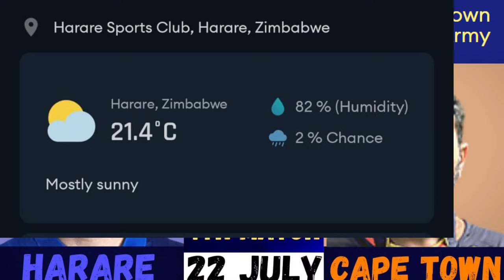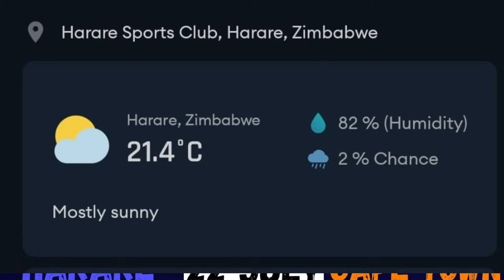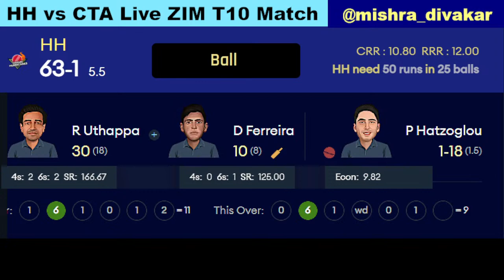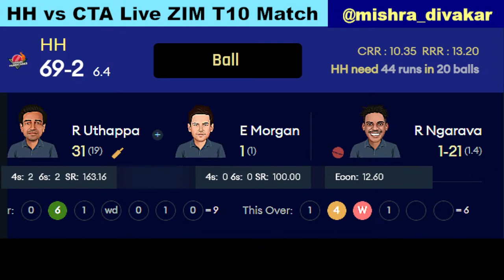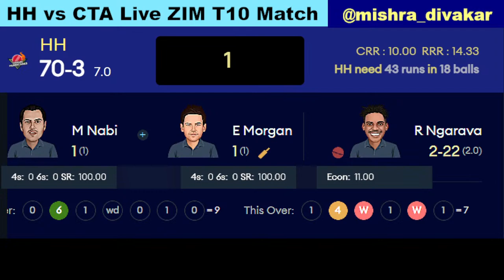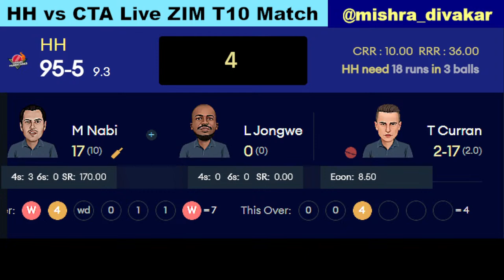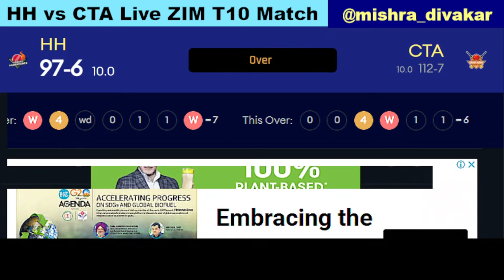Live HH vs CTA | Harare Hurricanes vs Cape Town Samp Army Live 4th Match Zim Afro T10 League 2023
Live HH vs CTA | Harare Hurricanes vs Cape Town Samp Army Live 4th Match Zim Afro T10 League 2023 on cricket live hind by divakar mishra and shashank tyagi. T10 live match today and live score & hindi Commentary.

Match Info
Match: HH vs CTSA, 4th Match, Zim Afro T10 2023
Date: Saturday, July 22, 2023
Venue: Harare Sports Club, Harare

Harare Hurricanes Squad: Eoin Morgan, Evin Lewis, Robin Uthappa, Donavon Ferreira, Shahnawaz Dahani, Duan Jansen, Samit Patel, Kevin Koththigoda, Chris Mpofu, Regis Chakabva, Luke Jongwe, Brandon Mavuta, Irfan Pathan, Khalid Shah, Mohammad Nabi, S Sreesanth, Tashinga Musekiwa

Cape Town Samp Army Squad: Rahmanullah Gurbaz, Sean Williams, Bhanuka Rajapaksa, Maheesh Theekshana, Sheldon Cottrell, Karim Janat, Chamika Karunaratne, Peter Hatzoglou, Matthew Breetzke, Richard Ngarava, Cephas Zhuwao, Hamilton Masakadza, Tadiwanashe Marumani, Tinashe Kamunhukamwe, Parthiv Patel, Mohammad Irfan, Stuart Binny

harare hurricanes vs cape town samp army live score,
harare hurricanes vs cape town samp army live match,
harare hurricanes vs cape town samp army live stream,
harare hurricanes vs cape town samp army live today,
harare hurricanes vs cape town samp army live match today,
harare hurricanes vs cape town samp army live cricket match today,
harare hurricanes vs cape town samp army live 4th match,
harare hurricanes vs cape town samp army live prediction,
harare hurricanes vs cape town samp army live zim t10,